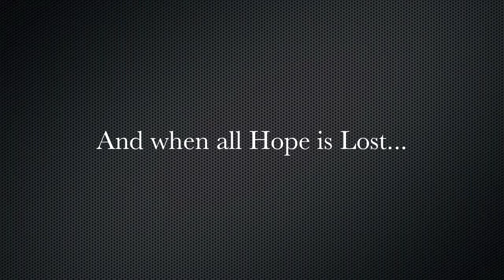Dragonhaven Movie Trailer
Dragonhaven - Robin McKinley
I recommend this book for most fantasy readers.